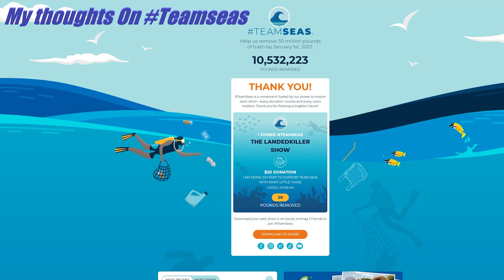My thoughts on Teamseas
In this video, I give my thoughts on the Teamseas donation drive and I encourage other world of warships YouTubers to take up my challenge and donate to Teamseas. Every merch sale I have until January 31st,2022 will be donated to Teamseas and I will provide updates in my videos on this as well. If a small YouTuber like me can do a video on this, then so can the bigger guys come on Sea Lord Mountbatten , Notser, ichasegaming , Flamu and the rest of you get on it, let's save the ocean!!!